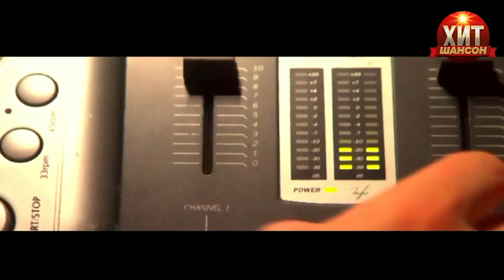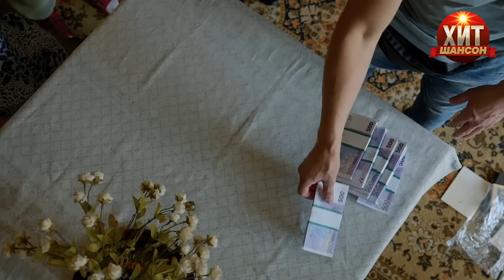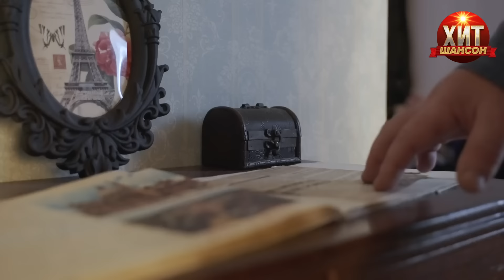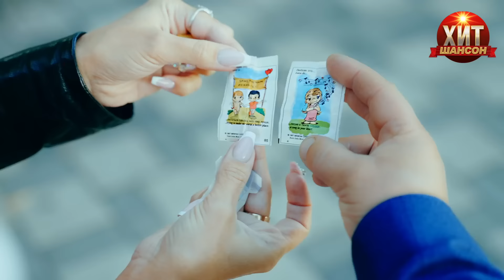Новые Клипы Шансона Ноябрь 2023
Виктор Королёв - Звёздочка 0:00
Владимир Ждамиров - Не плачь 4:22
Азамат Исенгазин - Любовь вечна 9:29
Евгений Коновалов - Девчонка-красавица 11:53
Евгений Путилов - Последний разговор 15:19
Игорь Кибирев - Она не грешница 19:13
Магамед Жамбаев - Отпускай 23:21
Сергей Завьялов - Приговор 26:40
Сергей Сухачёв - Колючая судьба 29:53
Мужик из СИБИРИ (Александр Конев) - Бро 33:50
Максим Аршавин - Туман-туманище 36:53
Григорий Герасимов - Жиганская душа 40:23
Алмас Багратиони - Ночью 43:35
Андрей Храмов - Любовь сначала 47:01
Дана Лахова - Одинокая 50:14
Сергей Завьялов - Обнули 52:49
Мурат Тхагалегов - За невестой 55:35
Мужик из СИБИРИ (Александр Конев) - Забери 57:51
Марина Шурыгина - Клён 1:01:18
Рада Рай - Северной птицей 1:05:23
Игорь Латышко - Попал 1:10:28
Юрий Котиков - Здравствуй, звезда! 1:13:23